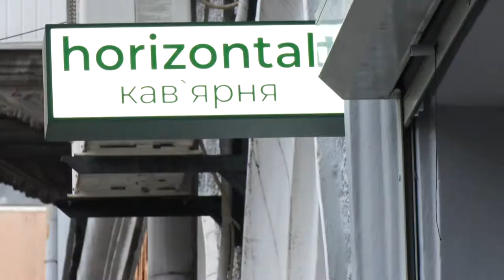У Дніпрі відкрилась соціальна кав'ярня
Тут продають випічку, яку виготовляють не звичні пекарі, а матері-одиначки. Заклад працює у форматі «to go». Придбати каву та їжу можна із собою. Посмакувала і наша знімальна група.